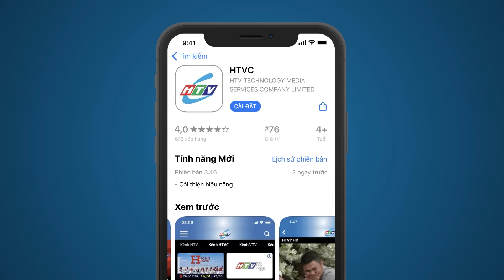Gia Đình Phép Thuật - Tập 165 | HTVC Phim Truyện Việt Nam